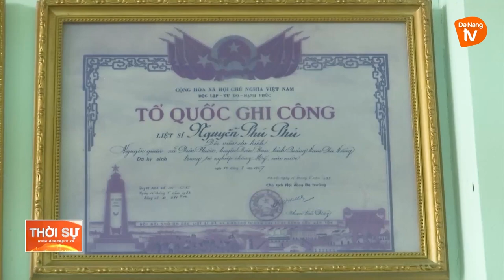CHĂM LO GIA ĐÌNH CHÍNH SÁCH BẰNG NHIỀU VIỆC LÀM THIẾT THỰC, CỤ THỂ